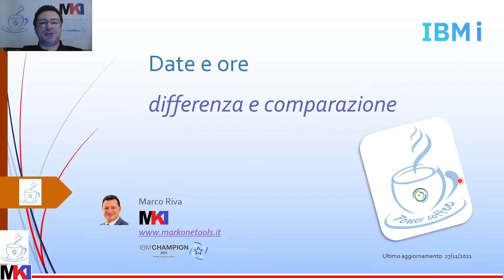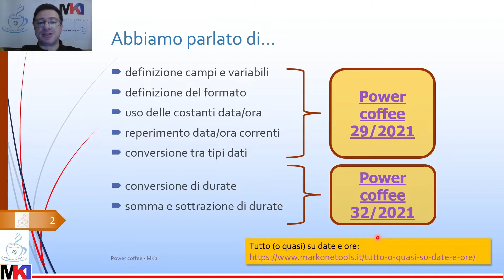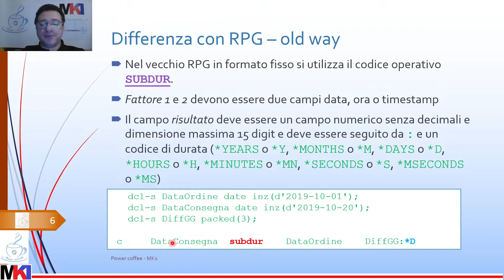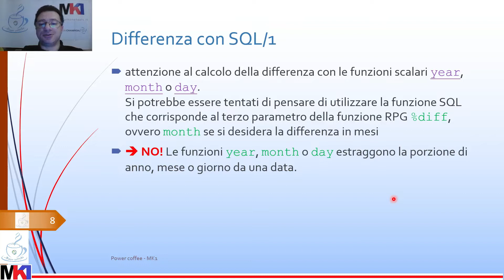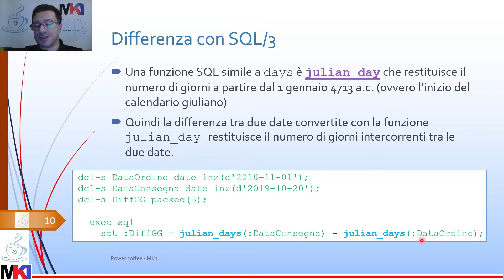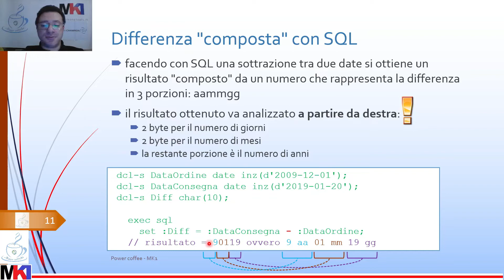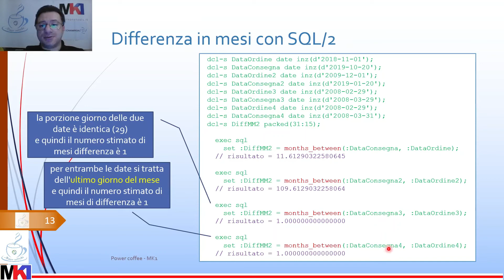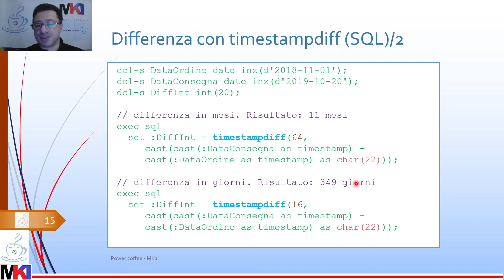Power coffee 33/2021 - Date e ore: differenza e comparazione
Impariamo a comparare e calcolare la differenza tra date e ore sia con RPG sia con SQL.